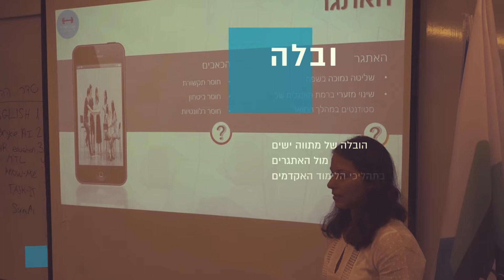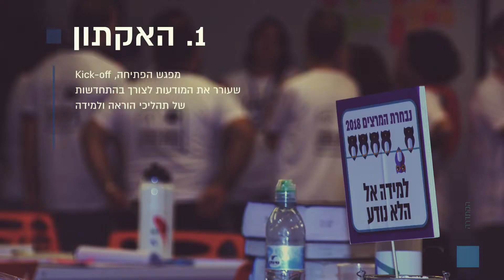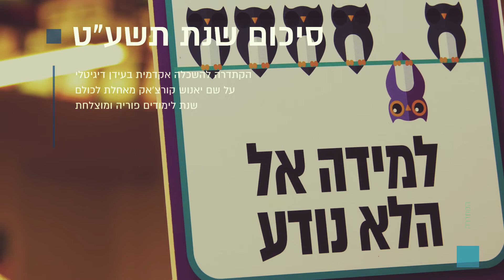סיכום פעילות שנת תשע"ט של הקתדרה להשכלה אקדמית בעידן דיגטלי ע"ש יאנוש קורצ'אק